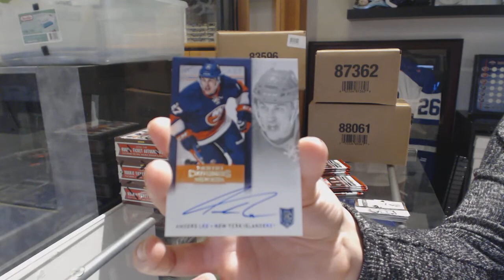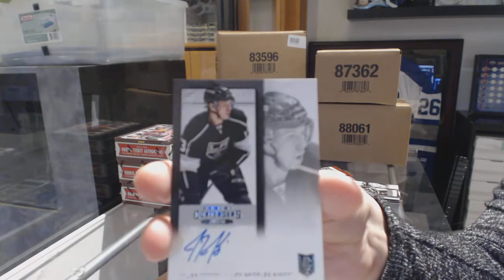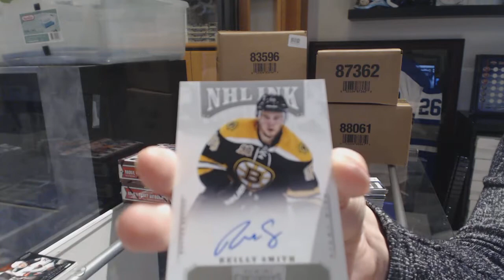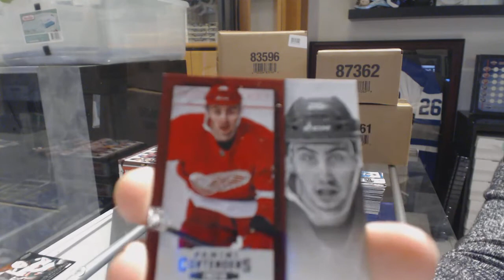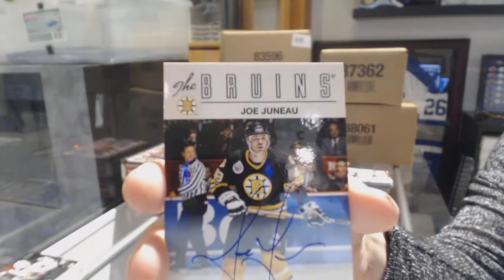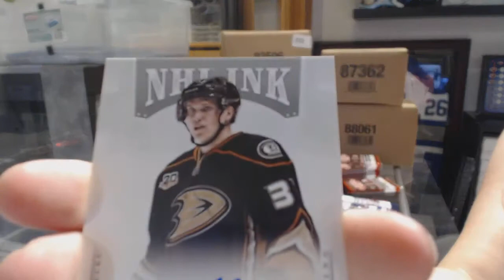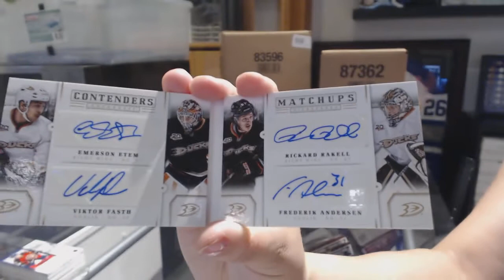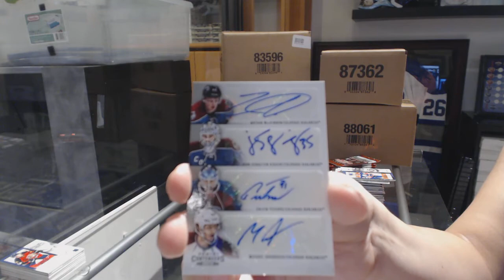13-14 Panini Contenders Hockey 4 Box Break - C&C GB #8657